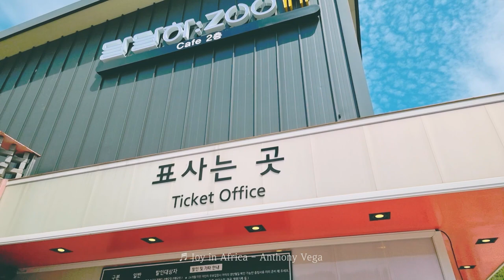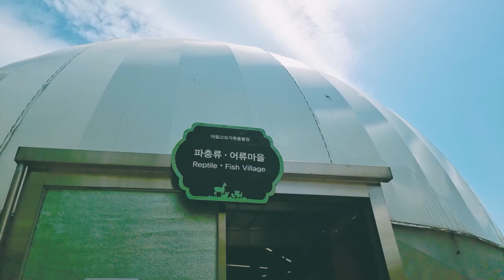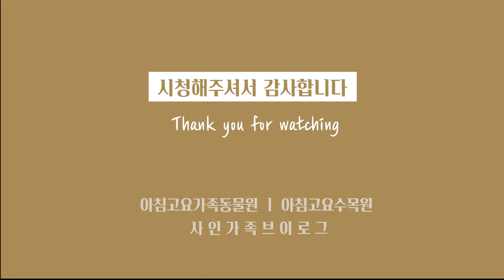아침고요수목원 ㅣ 아침고요가족동물원 ㅣ 서울근교 ㅣ 아이들과가볼만한곳 [사인가족 브이로그]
아들이 더 기다린 오랜만에 업로드 ~~!!
봄이 라서... 모두 모이게 되어서.. 그렇게 우리는 한마음이 되어 소풍을 갔다.
아빠만 빼고.
아이들도 어른들도 후회 없는 탁월한 선택이었다!
다음에는 가을에 도전 해봅시다!!
 - 서남매맘 -

Editing program : Premiere Pro / Photoshop CS

image  Source  ;
에서 Freepik 이 만든 아이콘 "

#1. Anthony Vega - Africana Heat
#2. Ziv Moran - With You

gear : Galaxy s21 ultra / s21